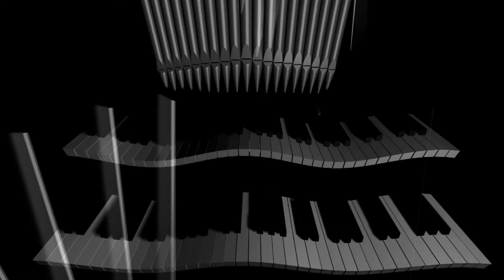Koncert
Animowana aranżacja do muzyki organowej w wykonaniu Rostislawa Wygranienko. Lubisz muzykę organową w świetnym wykonaniu? Zapraszam na stronę